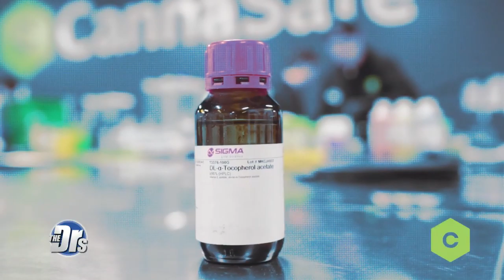Vaping Deaths Due to Toxic Filler Vitamin E Acetate?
Could new evidence shed light on what is causing the vaping crisis? The CDC sites new evidence that a cutting agent called vitamin E acetate has caused a rash of vaping related deaths and illnesses. The cutting agent is reportedly found in black market vape cartridges being sold online. Pediatric pulmonologist Dr. Eric Hamberger, cannabis expert Sherry Yafai, and president of Cannasafe Laboratory Aaron Riley weigh in on these findings.